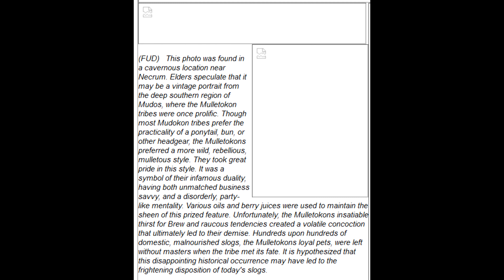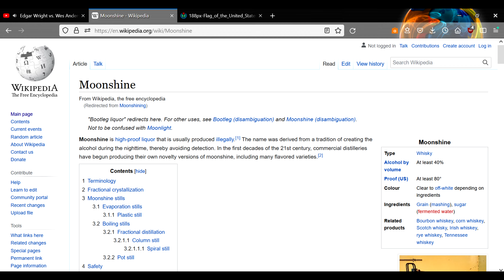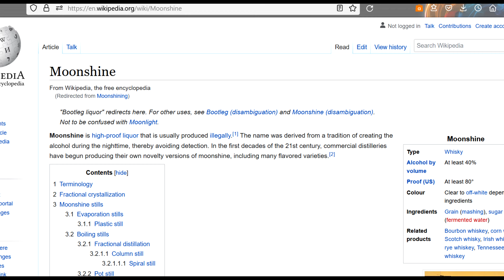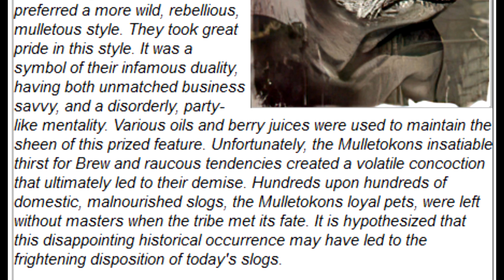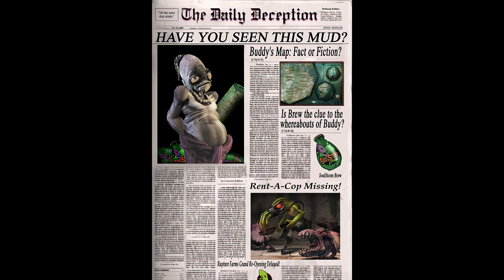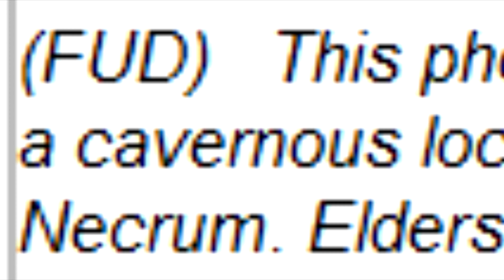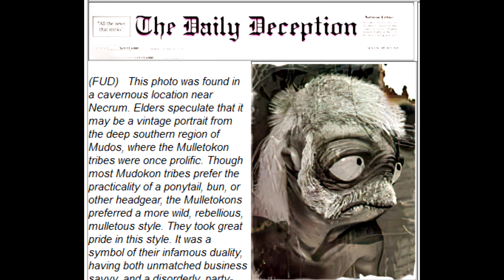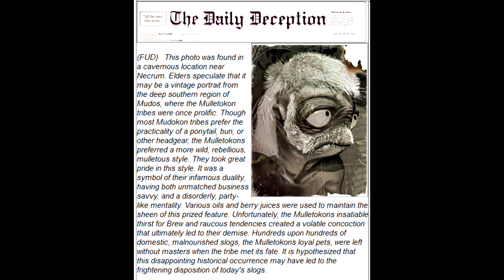Oddworld Lore: Mulletokon Tribe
Oddworld Lore: The Mulletokon Tribe Of Mudokons is a video about Oddworld lore by pupbenny about the mysterious Mulletokons a Mudokon tribe that was mentioned in Oddworld Inhabitants The Daily Deception newspaper. Considering it's a newspaper created by the Magog Cartel, the Glukkons and the Sligs, whether the stories of these Mudokons that had Slogs can be trusted isn't entirely certain.

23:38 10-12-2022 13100